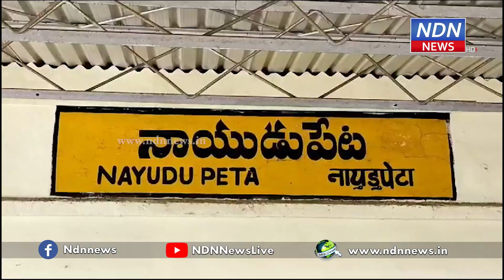నాయుడుపేటలో సోమిరెడ్డి.. "నాలుగు సమస్యలు" క్లారిటీగా చెప్పాడు..! - NDN News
నాయుడుపేటలో సోమిరెడ్డి..
"నాలుగు సమస్యలు" క్లారిటీగా చెప్పాడు..!
సోమశిల జలాశయంలో 20 టీఎంసీల నీటిని వైసీపీ ప్రభుత్వం దుర్వినియోగం చేసిందని మాజీ మంత్రి సోమిరెడ్డి చంద్రమోహన్ రెడ్డి విమర్శించారు. నీటి దుర్వినియోగంపై ఇరిగేషన్, వ్యవసాయ శాఖ మంత్రులు కమిటీ వేసి విచారణ జరపాలన్నారు. చెరువుల్లో మట్టి తోవ్వేసి కొల్లగొడుతున్నారని.. దీంతో రైతులు తీవ్రంగా నష్టపోతున్నారన్నారు. జిల్లాలోని చిల్లకూరు, కోట మండలాలలో సిలికా భారీ కుంభకోణం వైసీపీ ప్రభుత్వంలో జరిగిందన్నారు. నాయుడుపేట టీడీపీ కార్యాలయంలో నిర్వహించిన మీడియా సమావేశంలో ఆయన మాట్లాడారు.